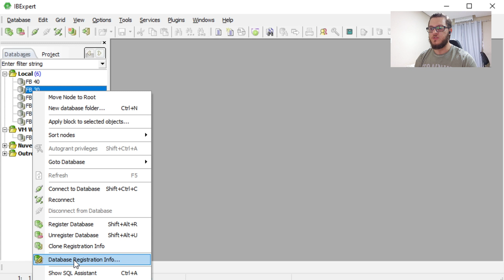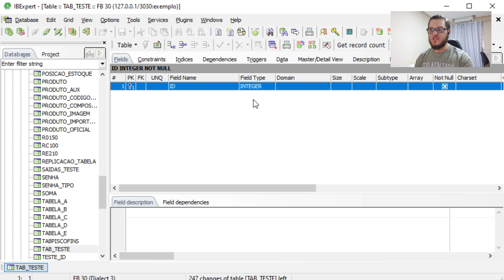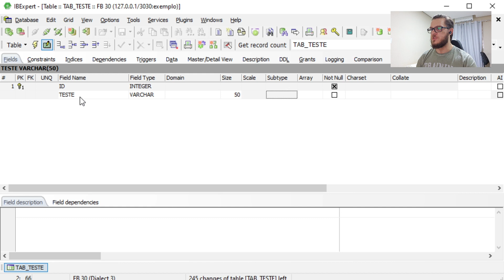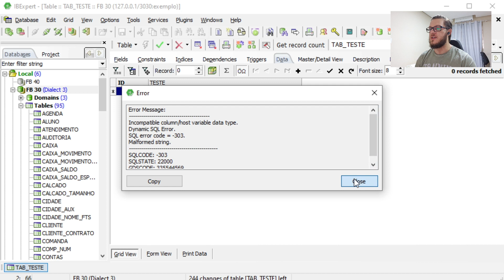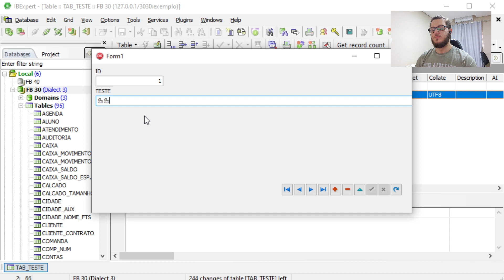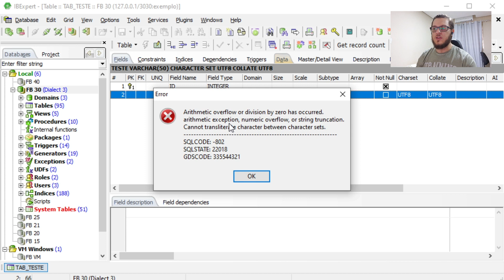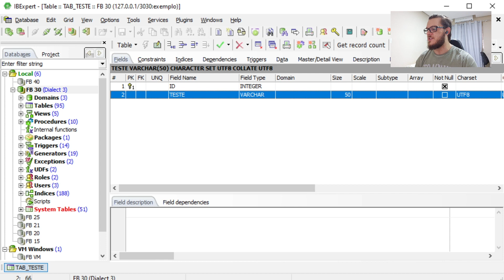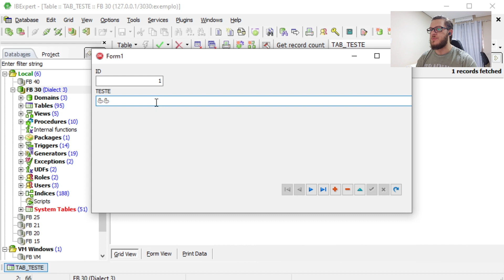Como armazenar emoji no Firebird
Aquela famosa pergunta que muitos fazem, hoje será respondida!! Como é que se grava EMOJI no Firebird?? Vamos ver isso agora mesmo!